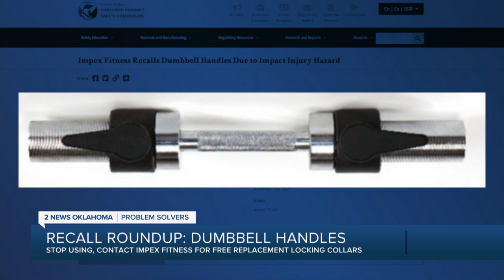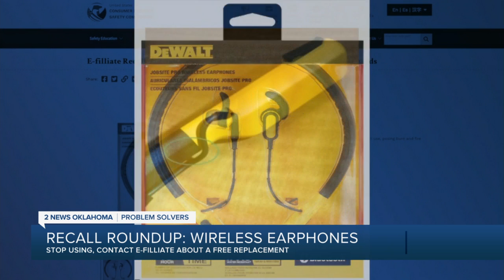Recall Roundup: Children's flashlights, dumbbell handles, body sprays